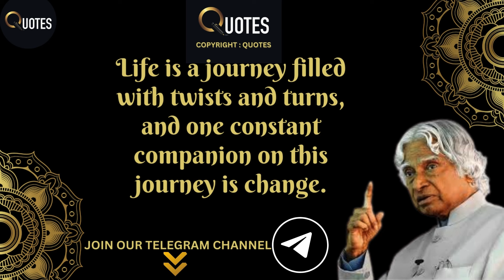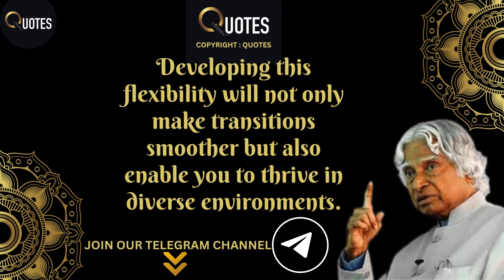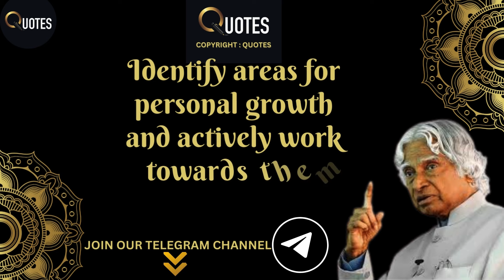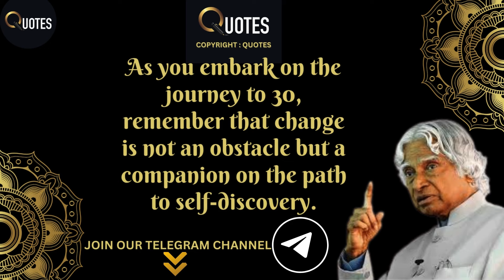Do this before you turn 30 | DR APJ ABDUL KALAM QUOTES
Personality Development  :
The Mental Time Travel System 👇👇

Financial Development :
Miracle Money Magnets👇👇